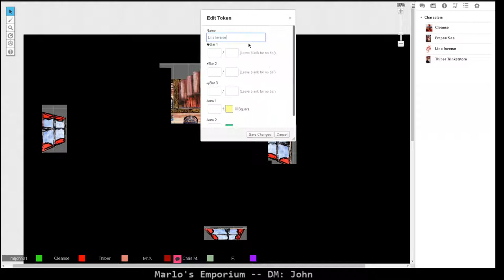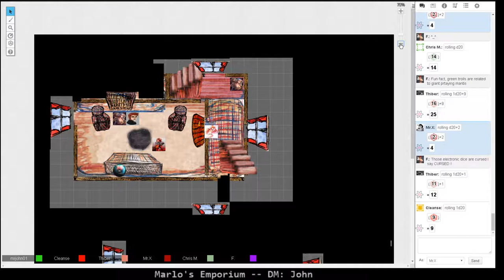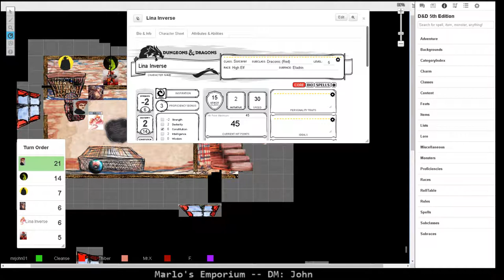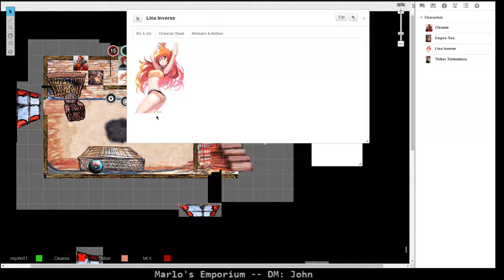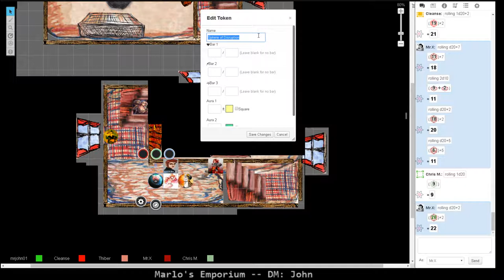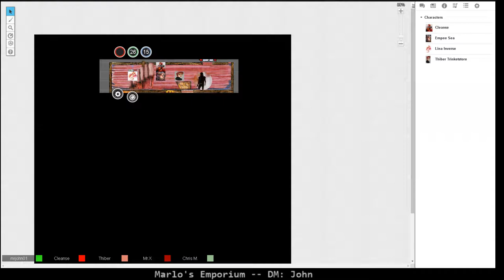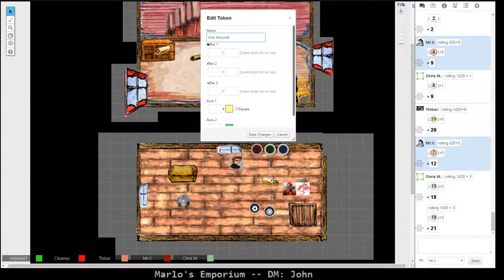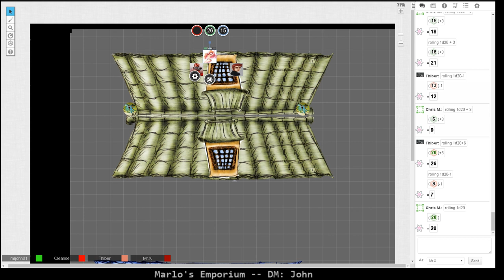Marlo's Emporium 1